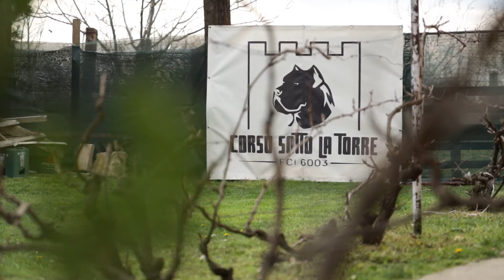Moj savršeni ljubimac ep. 264 08.07.2024. SPECIJAL I